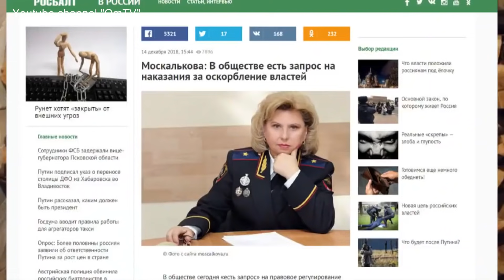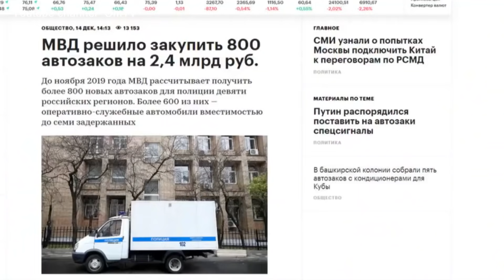Скрепная ёлочка нравится не всем